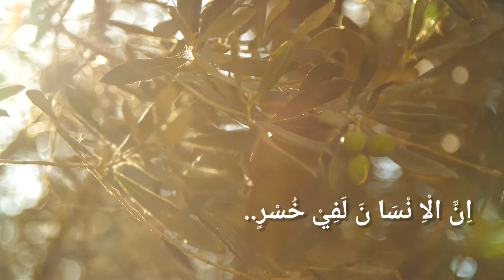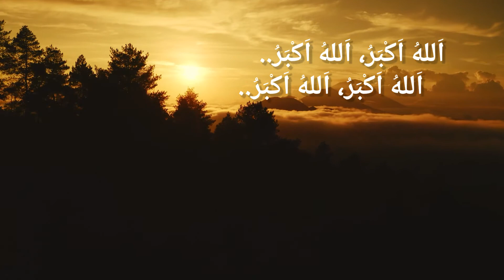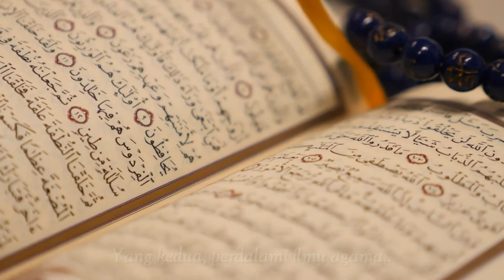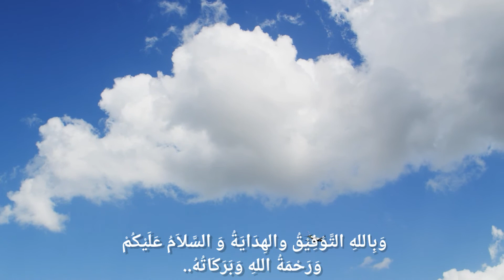Kajian Singkat | Persiapan Menuju Ramadhan | Ust. Misriadi, S.Pd | SDIT Al-Ittihad Pekanbaru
Apa apa saja persiapan yang harus kita lakukan untuk menyambut bulan Ramadhan? Yuk simak video berikut..!